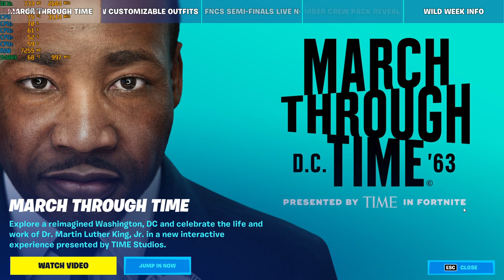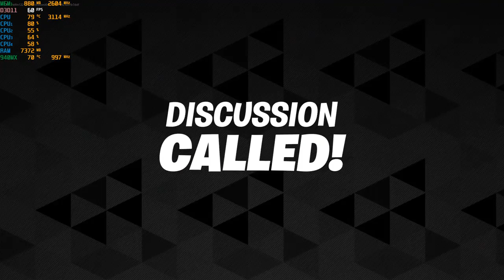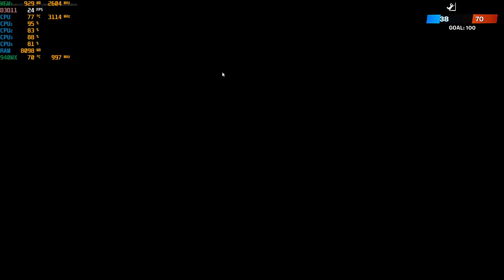Fortnite S7 ; Chap. 2 : Imposters / Team Rumble - With a 940MX at 1080p : Acer Aspire E15 {I5-7200U}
System:  Acer Aspire E 15 ( E5-575G-52RJ )
CPU:  I5-7200u Kaby lake 2.7ghz (3.1ghz turbo)
Memory: 16gb (2x8gb) 2133mhz ddr4
GPU:  Nvidia Geforce 940MX 2gb Gddr5 OC
OS: Win10 Home
Res: 1080p
Settings: Low - Performance
*game was recorded with Windows DVR